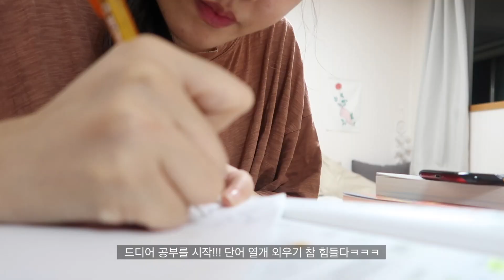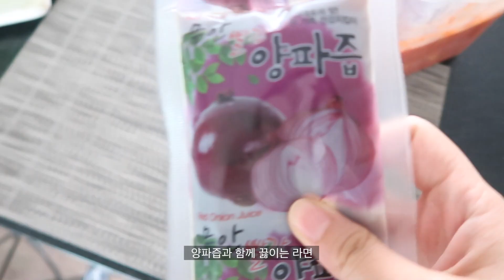VLOG 반복적인 출퇴근 일상 + 소소한 쇼핑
MON.
원피스,가방- 피치글로우
TUE.
원피스-에브리모닝
WED.
린넨티셔츠-퓨어다
치마-정보없음
THU.
원피스- 정보없음
FRI.
원피스-11번가(11번가영상참고)
SAT.
티셔츠-피치글로우
바지-육육걸즈